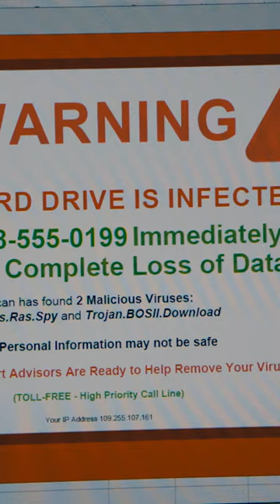The Beekeeper Official Trailer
Written by: Kurt Wimmer

Genres: Action, Thriller

Rating: TBD

The Beekeeper Starring: Jason Statham, Jeremy Irons, Emmy Raver-Lampman, Bobby Naderi, Josh Hutcherson

Produced By: Bill Block, Chris Long, Jason Statham, Kurt Wimmer

Trailers&Go Team.